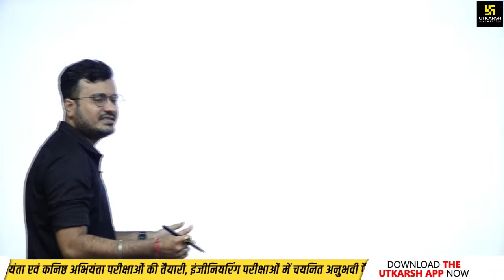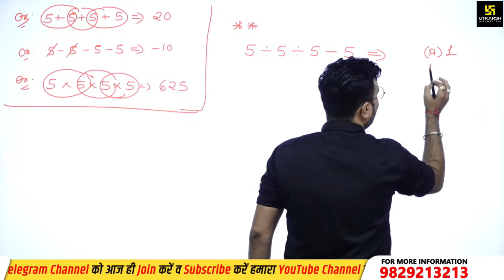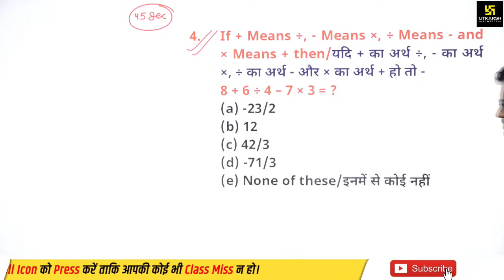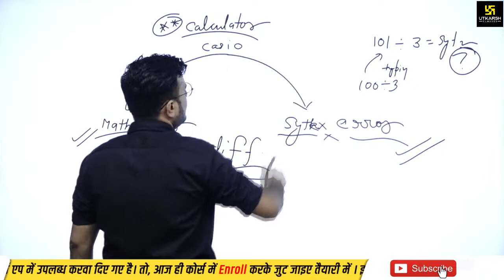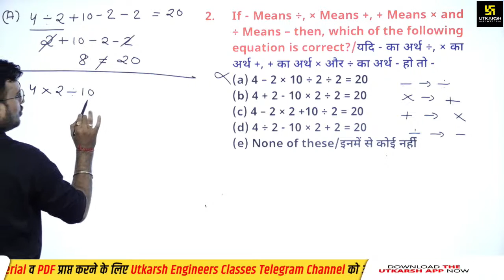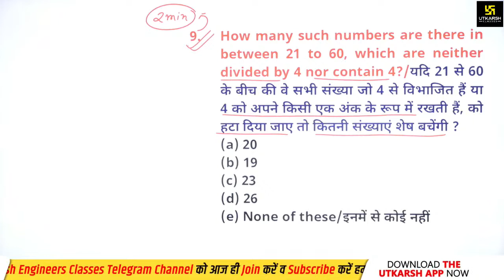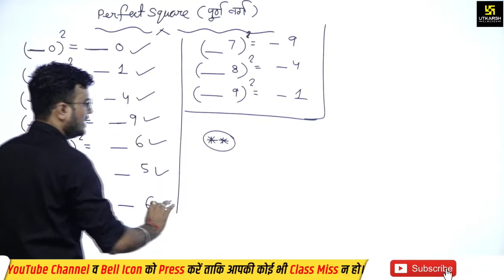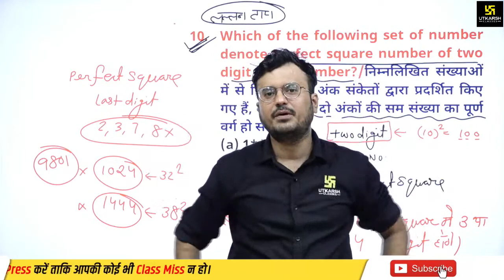Reasoning #63 | Mathematical Operation | Target SSC JE/RRB JE | Theory + Practice | Himanshu Sir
Reasoning #63 | Mathematical Operation  (गणितीय संक्रिया) | Target SSC JE/RRB JE | Theory + Practice | Himanshu Sir

Welcome to Utkarsh Engineers classes YouTube Channel Where You Get Free Classes of All Engineering competitive Exams like SSC JE, RRB JE, MPPEB JE, JSSC JE, ONGC, UPRVUNL JE & All-State JE/AE 2022 Exams.